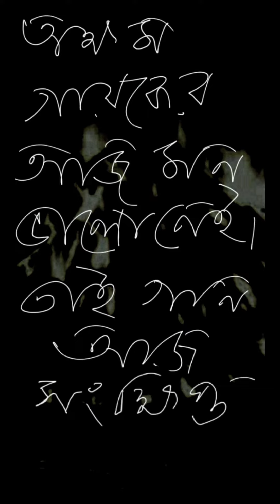SHESH FOLONER BY SWAGATALAKSHMI 653RD EMOTION EVERYDAY NONSTOP DURING LOCKDOWN DAYS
LYRIC BY RABINDRANATH

TUNE BY SWAGATALAKSHMI
MUSIC SUPPORT AND MUSIC PLAY AND AUDIO RECORDING AND VIDEO BY SWAGATALAKSHMI DAS GUPTA